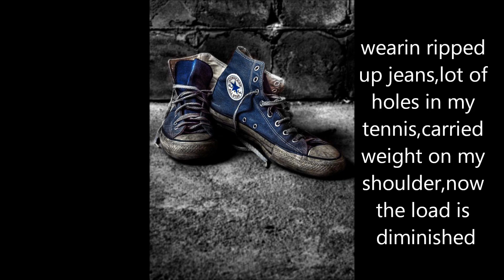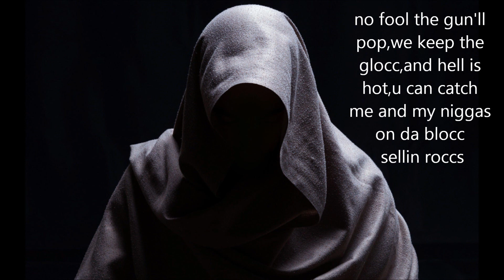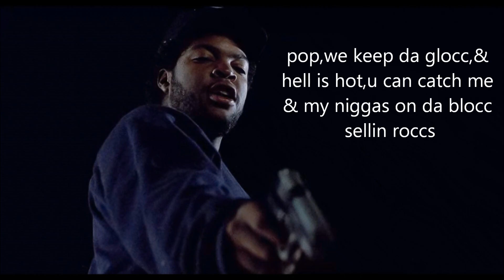Stizzle - Da Blocc - (produced by Araabmuzik)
joint off the self explanatory remake tape